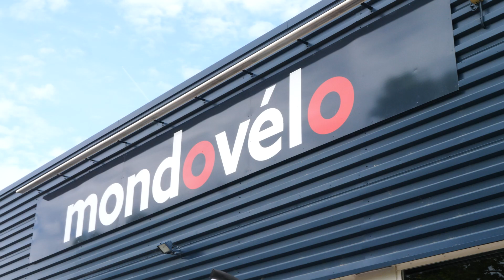Magasin MONDOVELO - Les services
MONDOVELO est LE spécialiste du vélo, il propose des produits et accessoires divers et variés, en intégrant la vente et la réparation de vos vélos.

Mondovelo Montpellier, localisé à St Jean de Vedas a fait confiance en Kraknprod pour ses projets vidéos !

Une collaboration commençant par un travail de direction artistique pour la pré-production. Des réflexions sur la cible, le message et le ton de la vidéo étaient de mise pour travailler ses vidéos avec un regard marketing.

Ici nous voulions mettre en avant le staff de Mondovelo ainsi que tous les services et produits que le magasin propose.